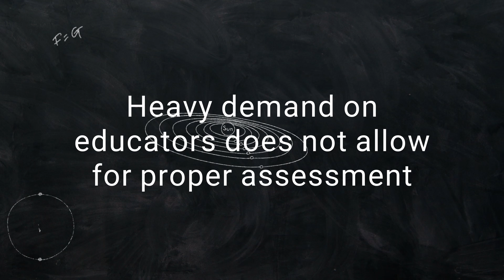Maasiai Karrin rev1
Maasiai Karrin is a charity that supports the education of students with Autism.  Due to the lack of funding given to the public school system they are not equipped to uncap the true potential of theses special students.

All music copyright SMC Productions, Stephen Coiner Photography LLC.